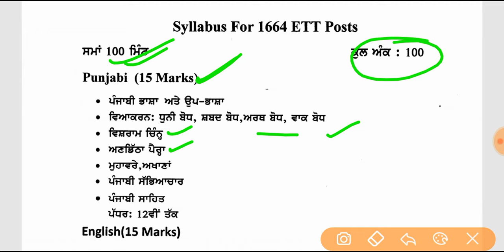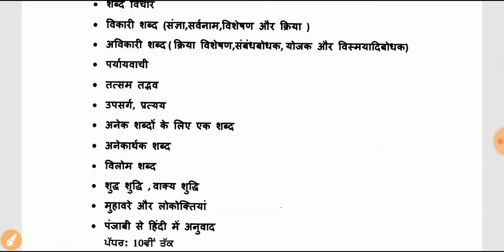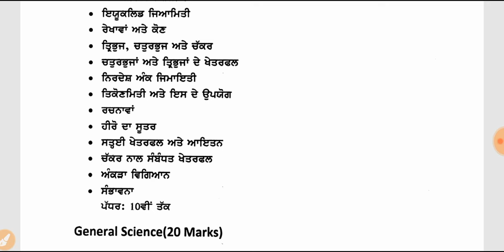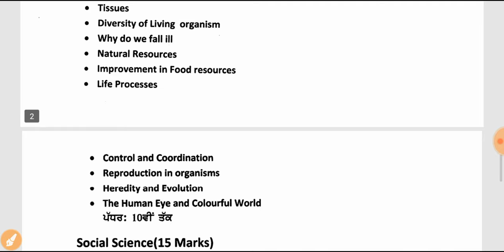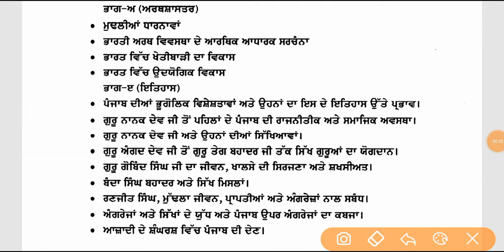Official_Syllabus of ETT_Cadre 2020|| ETT paper Second Syllabus out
E.T.T ਅਧਿਆਪਕਾਂ ਲਈ 100 ਨੰਬਰ ਦਾ ਪੇਪਰ।। ਇਸ ਪੇਪਰ ਦੀ ਲਗੇਗੀ ਮੈਰਿਟ ।PUNJABI CLASS .ll

Maths class
Part 2

Maths class
Part 1